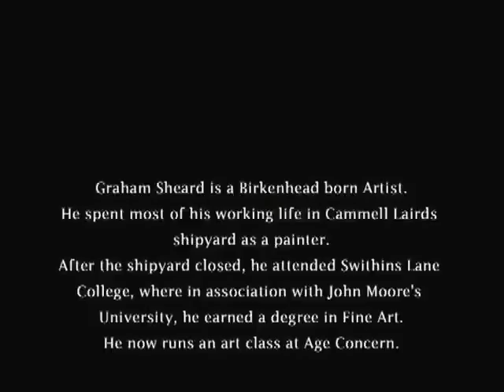Sheard.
Graham Sheard. Artist From Birkenhead.